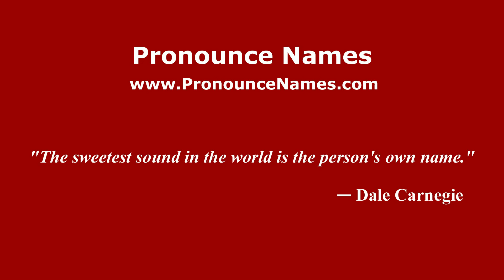How to pronounce Las Vigas (Mexico/Mexican Spanish) - PronounceNames.com